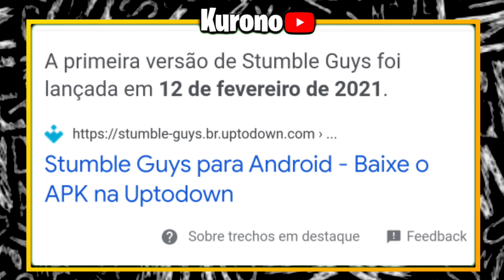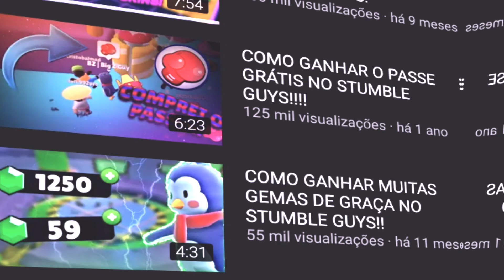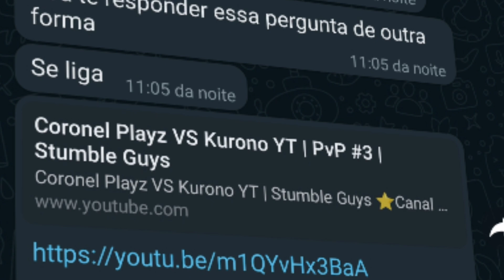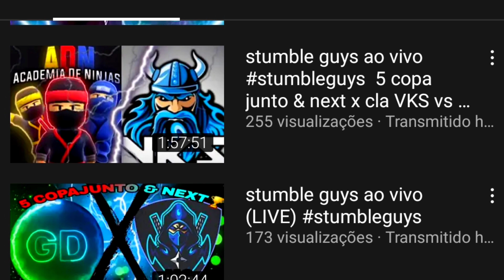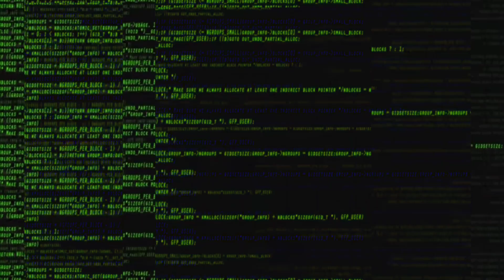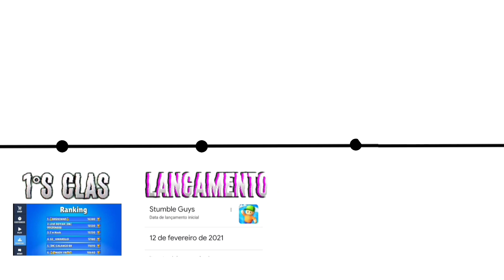A HISTÓRIA COMPLETA DE STUMBLE GUYS!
---60000 Inscritos ✅
---70000 Inscritos ✅
---80000 Inscritos ✅
---90000 inscritos 🌟

🔥Canal De Quem Participou s2